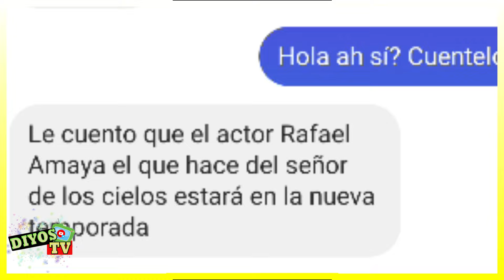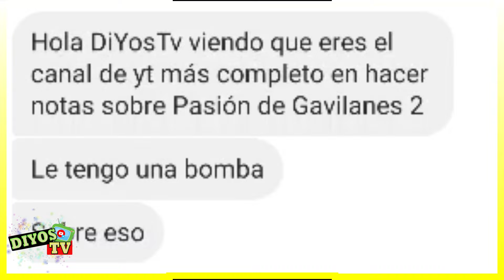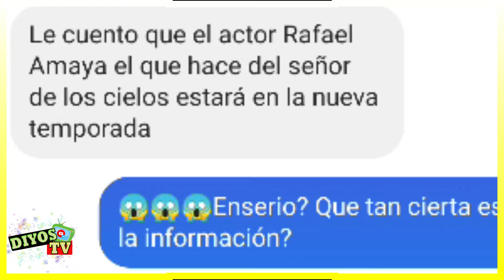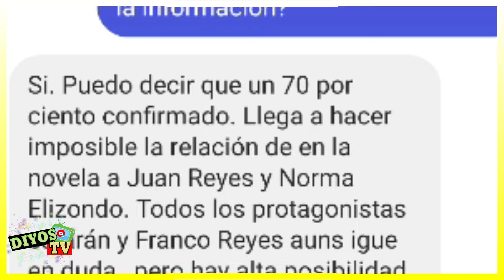Protagonista del Señor de Los Cielos |Rafael Amaya estaría en Pasión de Gavilanes 2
Rafael Amaya quién es el protagonista del Señor de Los Cielos estaría en Pasión de Gavilanes 2. Recientemente me ha llegado la información del que actor estrella de Telemundo estaría participando en la nueva secuela de Pasión de Gavilanes 2.

Aunque la información no es confirmada al 100 % según cuenta de Instagram que escribió a la cuenta de este canal, dio a conocer que una vez el actor logró recuperarse de la adicción por el cuál lo tuvo alejado de las pantallas, Telemundo lo tiene listo para que participe en muchas producciones y dentro de estas la continuidad de la historia de los hermanos Reyes y Elizondo!

De ser así, el actor lo tienen listo para que haga parte aparentemente de esta secuela en dónde será el enemigo principal entre el amor de Juan y Norma Elizondo. Púes la cuenta, me ha informado de que este actor o su personaje estará involucrado en esta historia de amor! Telemundo manifestó la noticia de participación en múltiples proyectos de la siguiente manera: El reconocido actor @rafaelamayanunez regresa a @Telemundo con múltiples proyectos.

El primero está pautado para salir al aire este año. Telemundo Global Studios anunció que firmó un contrato con la estrella internacional para varias producciones originales. Recordemos que el actor es reconocido internacionalmente, por ser una estrella multifacética mexicana que se ha posicionado como uno de los talentos más reconocidos del medio Latino.

Que les parece? Será cierta la información que nos ha llegado a nuestro chat de Instagram? Logrará el personaje destruir el amor entre Norma y Juan Reyes si llega a ser cierto todo lo que me informaron vía Instagram Déjanos el comentario no sin antes suscribirse al canal y que mejor que activar las notificaciones para que YouTube le comunique cada vez que se suba un nuevo video! Nos vemos muy pronto!
Únete a este canal para acceder a sus beneficios:
---REALIZACION---